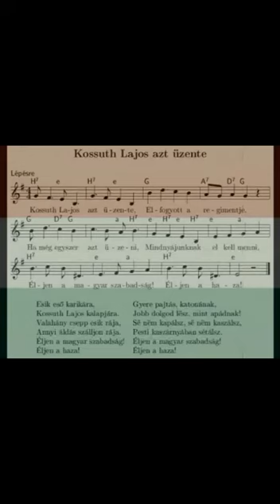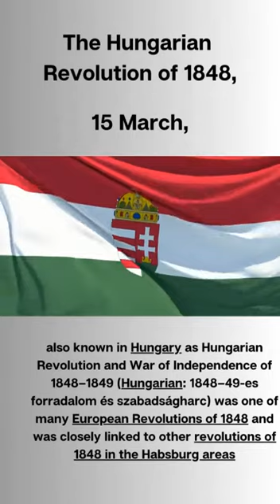éljen a Magyar szabadság éljen a haza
The Hungarian Revolution of 1848, also known in Hungary as Hungarian Revolution and War of Independence of 1848–1849 (Hungarian: 1848–49-es forradalom és szabadságharc) was one of many European Revolutions of 1848 and was closely linked to other revolutions of 1848 in the Habsburg areas. Although the revolution failed, it is one of the most significant events in Hungary's modern history, forming the cornerstone of modern Hungarian national identity - the anniversary of the Revolution's outbreak, 15 March, is one of Hungary's three national holidays.

In April 1848, Hungary became the third country of Continental Europe (after France, in 1791, and Belgium, in 1831) to enact a law implementing democratic parliamentary elections. The new suffrage law (Act V of 1848) transformed the old feudal parliament (Estates General) into a democratic representative parliament. This law offered the widest right to vote in Europe at the time.[4] The April laws utterly erased all privileges of the Hungarian nobility.[5]

The crucial turning point came when the new Austrian monarch Franz Joseph I arbitrarily revoked the April laws without any legal right (since they had already been ratified by King Ferdinand I).[6] This unconstitutional act irreversibly escalated the conflict between him and the Hungarian parliament. The new constrained Stadion Constitution of Austria, the revocation of the April laws, and the Austrian military campaign against the Kingdom of Hungary resulted in the fall of the pacifist Batthyány government (who sought agreement with the court) and led to Lajos Kossuth's followers (who demanded full independence for Hungary) suddenly gaining power in the parliament. Austrian military intervention in the Kingdom of Hungary resulted in strong anti-Habsburg sentiment among Hungarians, and the events in Hungary grew into a war for total independence from the Habsburg dynasty. Around 40% of the private soldiers in the Hungarian Revolutionary Volunteer Army consisted of ethnic minorities of the country.[7] Regarding the officer staff of Hungary: Around half of the officers and generals of the Hungarian Honvéd Army had foreign origin. There were at least as many ethnic Hungarian professional officers in the Imperial Habsburg army as in the Hungarian revolutionary Honvéd army.[8]